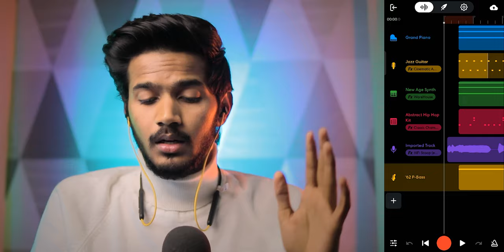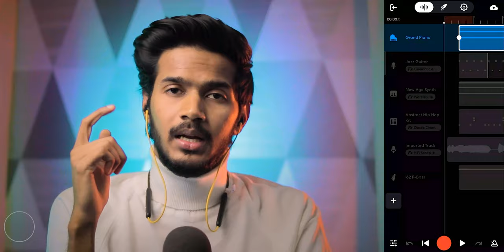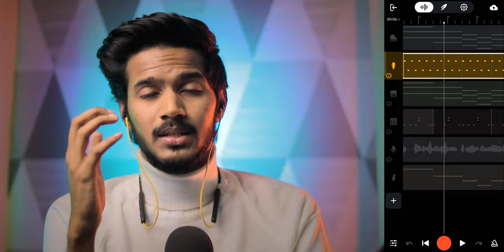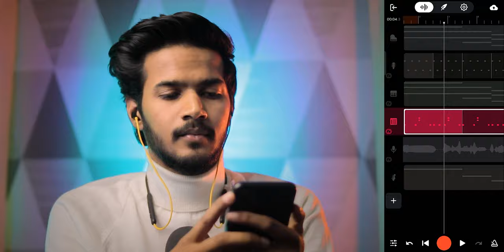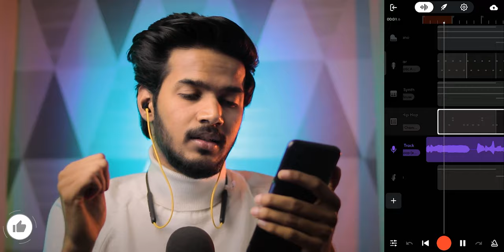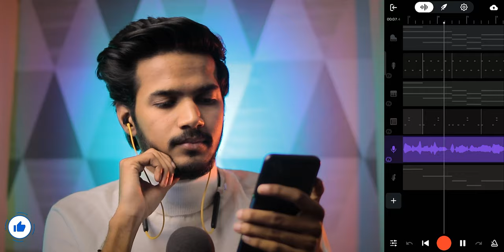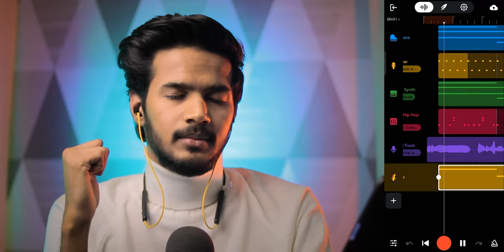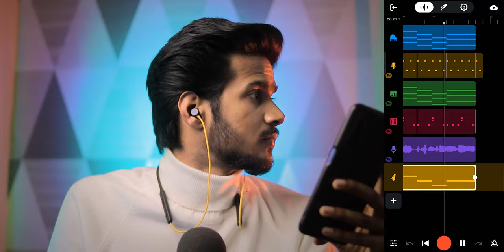How To Make Cover Music on Phone | BandLab | Dil Diyan Gallan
👈 JOIN MY LIVE 2HRS MASTERCLASS

👈 My WhatsApp DM Professional Music Production Classes

👈 My Instagram Follow Me Now !

Hey guys!! this is help from my side for you guys
and you can make professional quality sounding music on your phone so don't forget to subscribe to the channel and much more other stuff on how to make music on phone and record rap song on your phone are coming up next so stay tuned !!